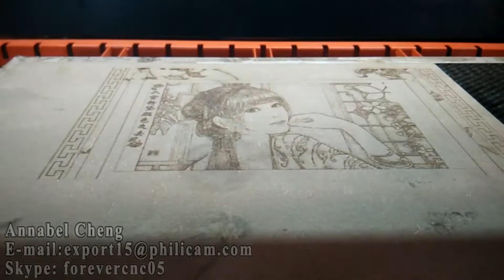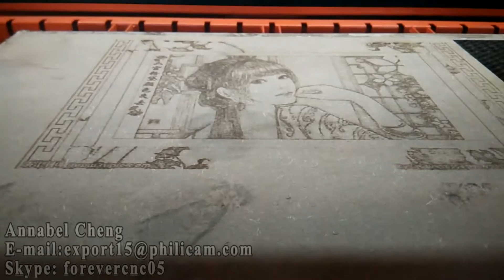PHILICAM FLDJ1390 CNC Laser Cutting and Engraving Machine Photo engraving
Hi, this is Annabel from Philicam,  a professional CNC Router and Laser Machine manufacture with more than 10 years export experience. If you are interested in our machine, please tell me the dimension of your workpieces and the main processing materials.